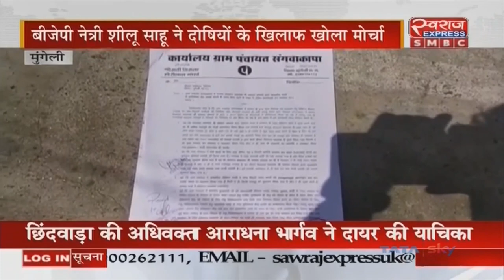Mungeli News CG | रोजगार सहायक व सचिव ने मिलकर किया लाखो की राशि का बन्दबाँट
CMO Chhattisgarh Mungeli Police मुंगेली पुलिस Mungeli